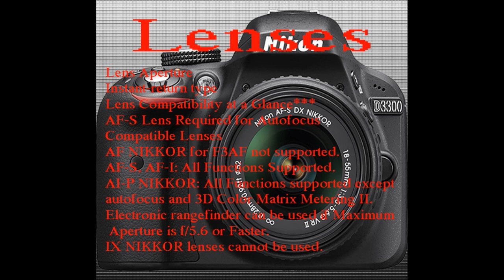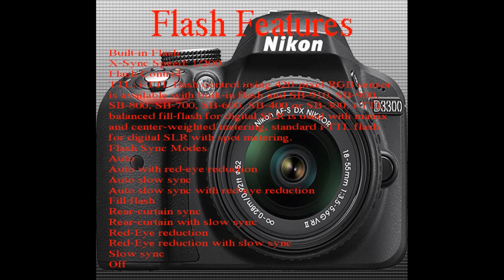Nikon D3300 Specs